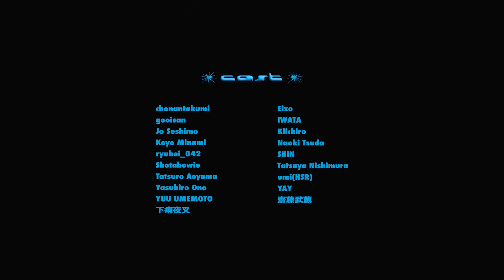bed - Michael Mann (Offical Video)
3rd single 'Michael Mann'

Colorist : Yuma Izuka

Choreo assistant : Rion Nishikawa

and
Creative director : Shinji Miyauchi

Starring : bed

Cast:

☆Jo Seshimo

☆Yasuhiro Ono

☆YAY

☆Koyo Minami

☆Eizo

☆umi (HSR)

☆IWATA

☆Naoki Tsuda

☆SHIN

☆Tatsuya Nishimura

☆chonantakumi

☆Kiichiro

☆shotabowie

☆Tatsuro Aoyama

☆齋藤武蔵

☆下痢夜叉

☆gooisan

☆YUU UMEMOTO

☆ryuhei_042